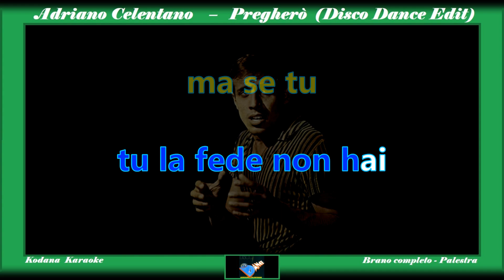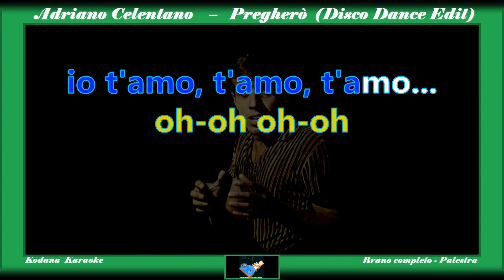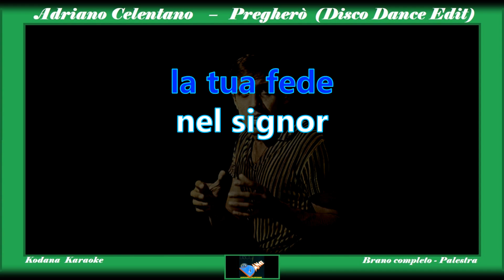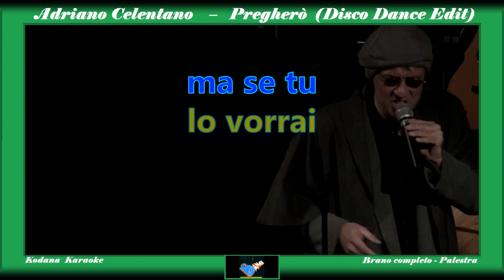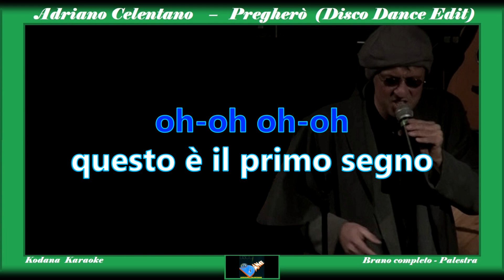Pregherò - Adriano Celentano (Disco Dance Edit) - Karaoke (Voce+testo - Palestra) Kodana Karaoke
Nel mio canale ogni versione è catalogata in gruppi dello stesso colore. (VERDE)